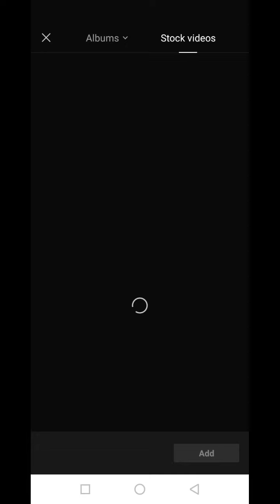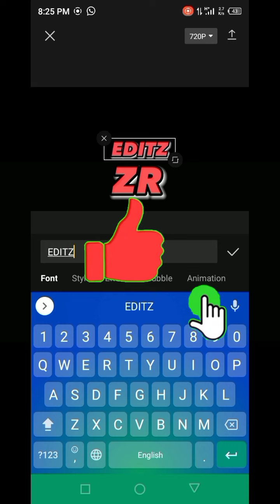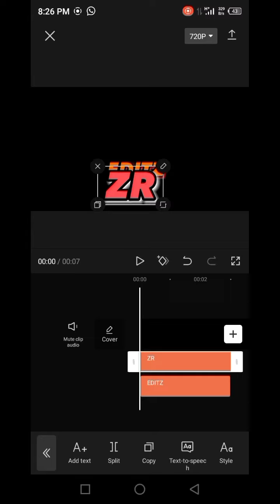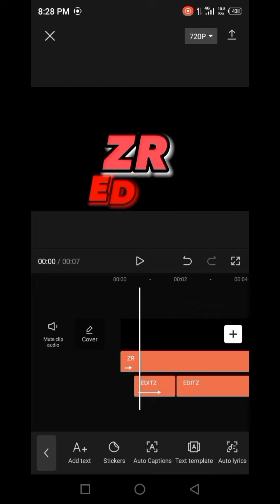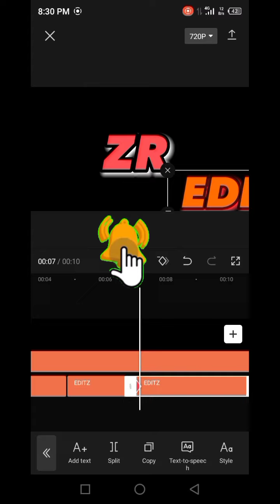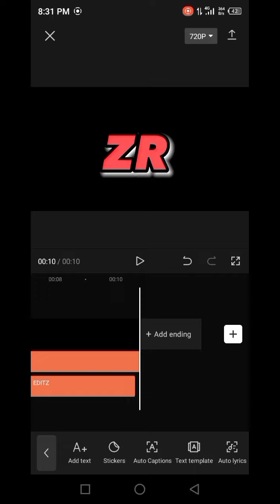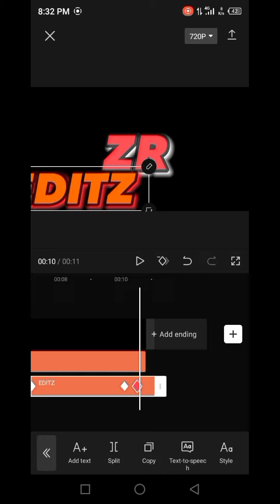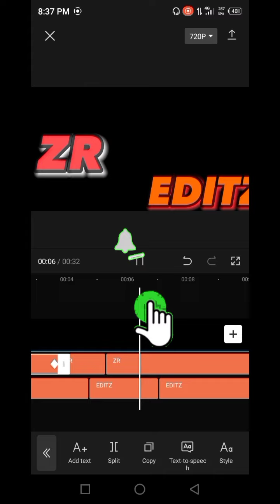How to Edit Intro with movement animation for you tube //in Capcut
How to Edit trend intro in Capcut intro
with movement animation for you tube channel